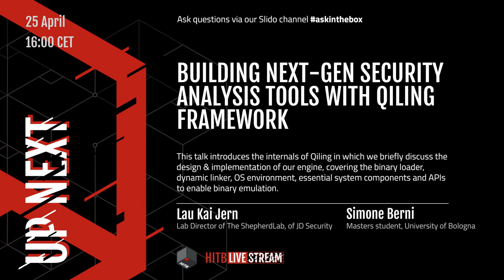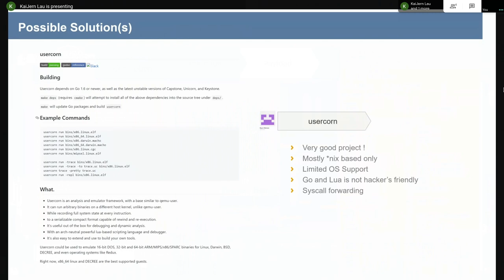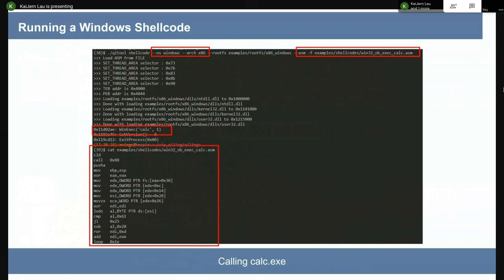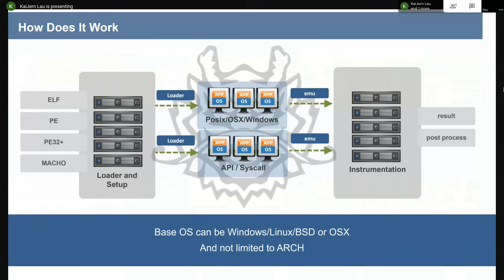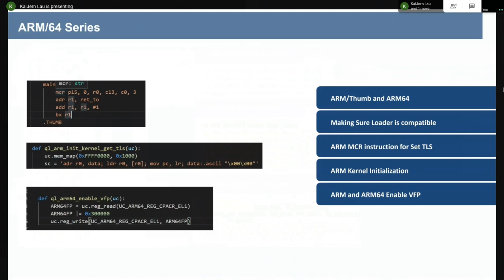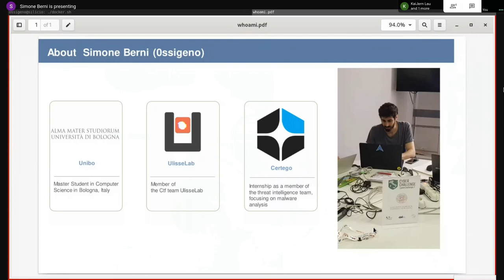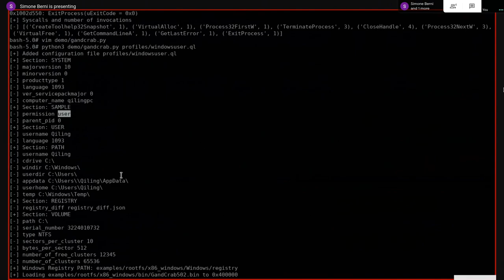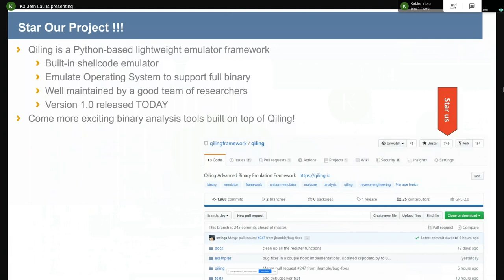HITBLockdown D1 Building Next-Gen Security Analysis Tools With Qiling Framework - Lau KJ & S. Berni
qiling.io is a sandbox emulator framework with a rich set of Python API to enable highly customizable analysis tools built on top. Using emulator technology inside, our engine can run the executable binary in a cross-platform-architecture way, so we can analyze Windows PE files on Linux Arm64, IoT firmware based on Mips on MacOS, and so on. This talk introduces the internals of Qiling, in which we briefly discuss the design & implementation of our engine, binary loader, dynamic linker, to OS environment, essential system components and APIs to enable binary emulation. As a framework, Qiling paves way for users to quickly & easily build new security tools, without requiring much low-level knowledge. This presentation focuses on how to build a series of advanced applications, ranging from cross-platform coverage-guided fuzzer, malware sandbox, to IoT emulation for vulnerability research. Each case will be discussed in detail, so the audience build more exciting tools. To conclude, we will officially announce version 1.0, as well as the next steps for Qiling Framework

KaiJern (xwings), is Lab Director of The ShepherdLab, of JD Security. His research topic mainly on embedded devices, hardware security, blockchain security, reverse engineering and various security topics. He presented his findings in different international security conferences like Defcon, HITB, Codegate, QCon, KCon, Brucon, H2HC and etc. He conducted hardware Hacking courses in various places around the globe. He is also the owner of hackersbadge.com, actively involved in Unicorn development and founder of Qiling Framework

Simone Berni Master student of Alma Mater Studiorum, University of Bologna and  doing master thesis on binary emulation and malware evasion techniques with Certego. Since two year ago, he partecipated in many online CTF, all with the team UlisseLabBo. He mainly focus on reversing and pwn, and since March he joined the Qiling Community and bec